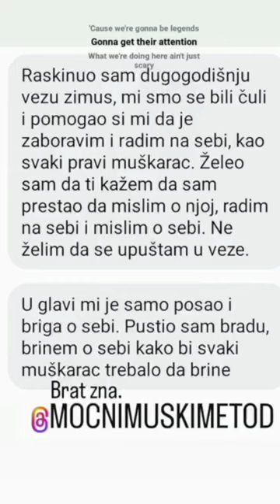Dela ostavljaju trag! Jovan Miladinović